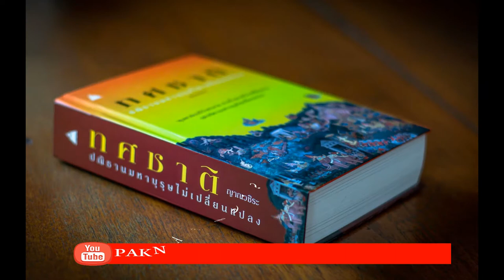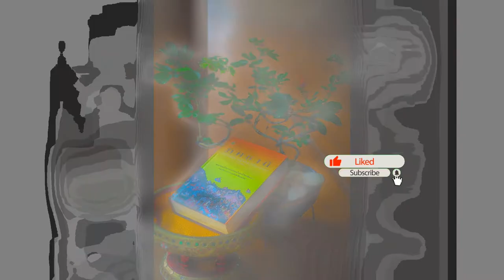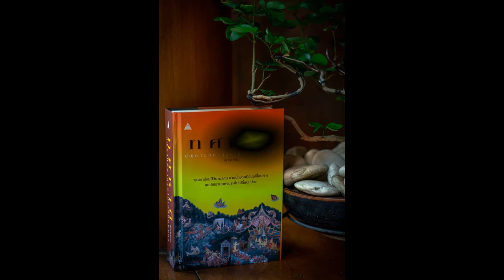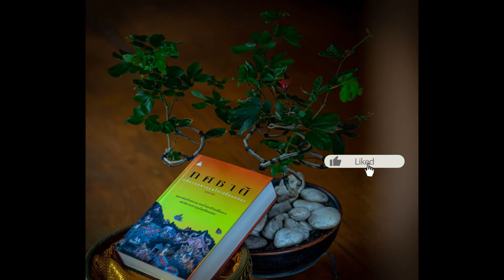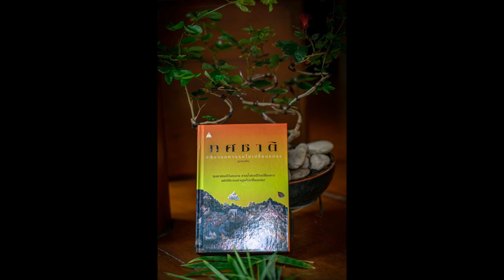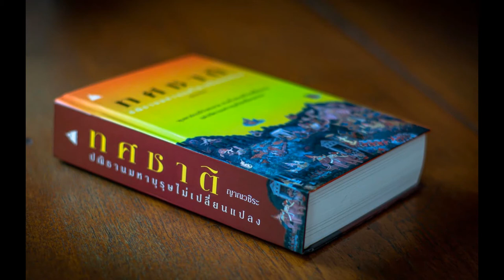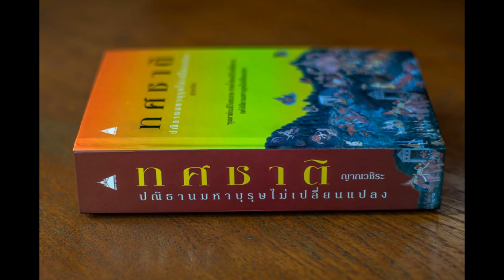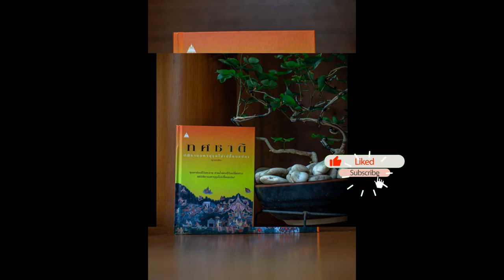ทศชาติ 068 มโหสถ แผนเผด็จศึกที่สมรภูมิปัญจาลนคร 1